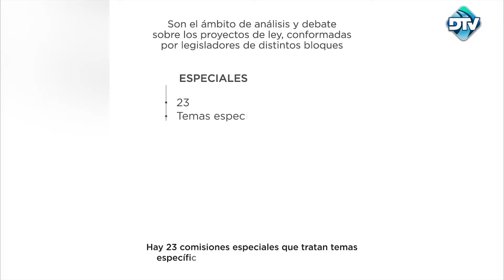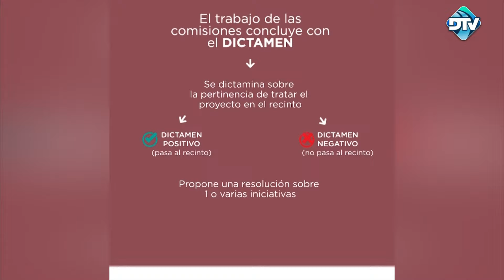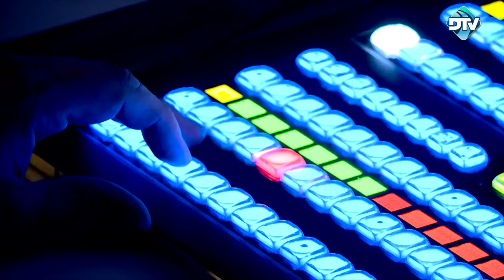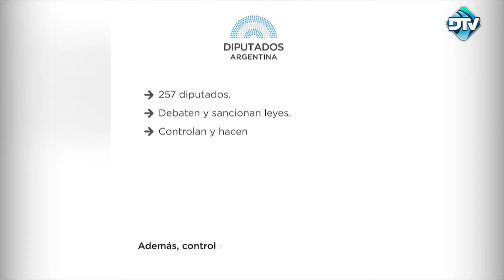DTV Segunda Edición con Horacio Embón- Programa 24/05/2024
00:00 Segunda Edición
0:53 Entrevista al diputado Germán Martínez
19:17 Segunda Edición

República Argentina